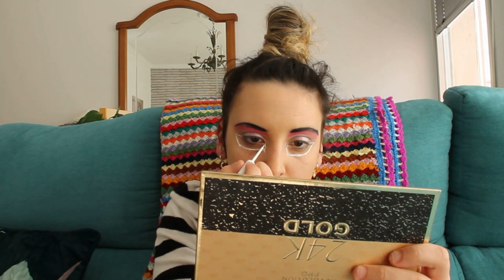ME MAQUILLO COMO CARMEN DE MAIRENA + SORTEO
Hola chicos! Hoy os traigo un vídeo en el que intento maquillarme como una Bratz pero me sale como Carmen de Mairena. Espero que os guste muchísimo. Y participad en el sorteo.
Mi instagram: @electrocito